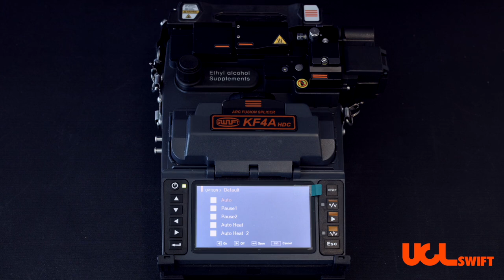UCL Swift KF4A-HDC Setting Integrated Heater Default Operations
In this UCL Swift video, we will show the options that are available for the integrated heater.  You can set the heater to turn on automatically or with the press of a button.  You can customize it to meet your needs.